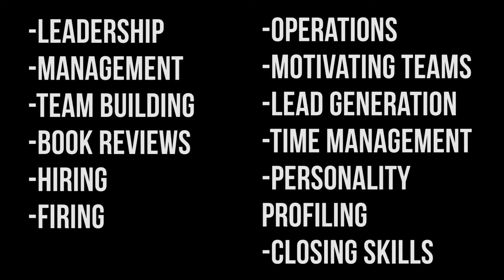I opened a business...What the hell do I do now?! Part 2. S2 E21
The information given in this podcast is general in nature and intended for education and entertainment purposes only. The information provided is not intended to be specific advise for any one individual. Consult with the appropriate professional adviser to determine the best plan for your personal financial and investment goals and prior to taking any action